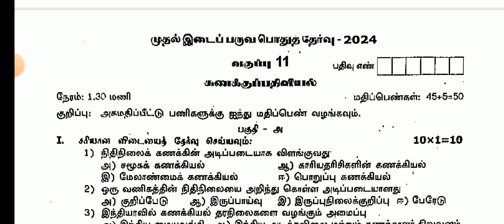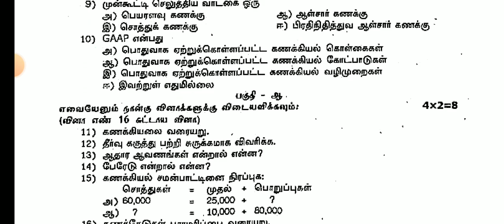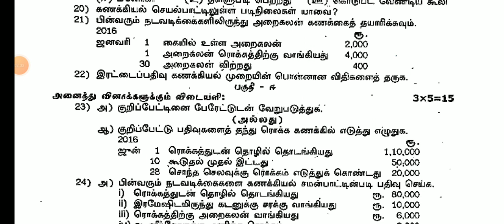11TH ACCOUNTANCYFIRST MID TERM TEST AUGUST-2024 ORIGINAL QUESTION PAPER LEAKED 11TH STD CHEMISTRY 🔴💯